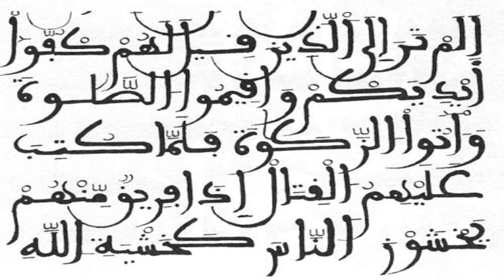Saad Al-Ghamdi - الغامدي سعد Groupe de Récitateurs-Emotional Quranic Recitation